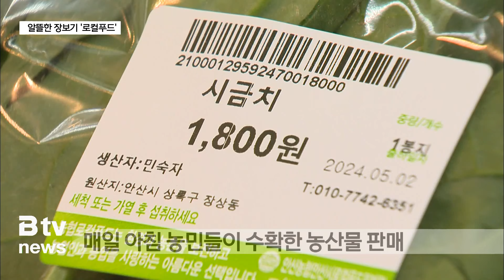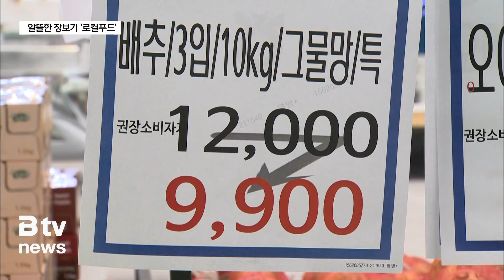고물가 시대...저렴한 로컬푸드 직매장 '인기'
[앵커멘트]

장보기가 두려운 고물가 시대입니다.

이럴 때 알뜰하고 풍성하게 장바구니를 채우는 법 알려드리겠습니다.

지역에서 생산한 신선한 농산물을 저렴하게 구입할 수 있는
로컬푸드 직매장을 이용하는 게 방법이 될 수 있습니다.

이제문 기자가 보도합니다.

[리포트]

장보기에는 좀 이른 평일 오전 시간.

하지만 이곳은 문을 연 직후부터
오전시간에 가장 고객이 붐빕니다.

농민들이 이른 아침에 수확한 신선한 농산물을
직접 매장에 공급하기 때문입니다.

안산시 와스타디움에 위치한 로컬푸드 직매장입니다.

[박옥희 / 안산시 초지동]
"직접 농민들이 농사한 것을 그대로 갖고 와서
우리가 사니까 신선도도 높고 직거래가 되잖아요.
그래서 좋잖아요. 그래서 일부로 와서 이용합니다."

중간 유통과정 없이
생산자와 소비자가 직접 만나는 직거래이기 때문에
가격도 저렴합니다.

주요 채소 가격을 비교해 봤습니다.

안산지역 대형마트의 배추 1포기 평균 가격은
3,738원으로 조사됐는데
로컬푸드 직매장에서는 3,300원에 판매하고 있습니다.

무 1개의 가격은 대형마트 평균보다 500원 이상 저렴합니다.

양파는 대형마트와 비슷한 가격입니다.

물건이 좋고 가격이 저렴하다는 입소문을 타면서
하루 평균 8백 명 이상의 고객이 찾고 있습니다.

[윤혜란 / 안산농협 안산시 로컬푸드 직매장]
"카톡으로 채널추가를 하시면 홍보가 거기에 모두 나갑니다.
그리고 알뜰하게 구매를 하시는 것은 저희가 목요일에는
특별히 더 할인을 해서 팔고 있거든요."

고물가 시대에 값싸고 신선한 우리 농산물을 만날 수 있는
로컬푸드 직매장이 주목받고 있습니다.

영상취재: 이병권 기자